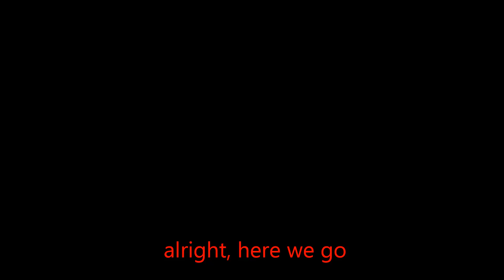BattleDrunks: Episode 1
This is what happens when three guys get drunk and play Battlefield 4